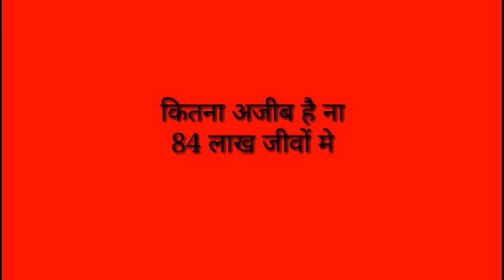sad 💔shayari 🥺 emotional shayari status best motivational speech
motivation akele rehna kaise sikhe akele rehna seekho motivational video deepak daiya inspirational video inspiring video value kaise badhaye hindi motivation

Frinds esh vedio me apko full motivation diya gya hai or duniya k Barry m reality btai gai hai.